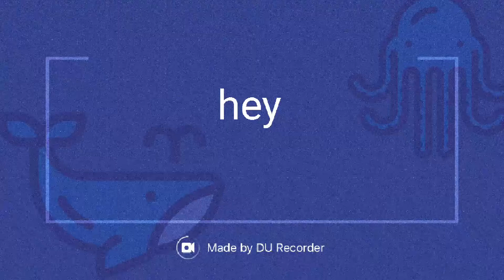Cooking Fever Alpine Meat Palace level 5 3 Stars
We unlocked Ribs and upgraded it to max level
Cooking Fever Alpine Meat Palace level 5 3 stars everything maxed out kitchen and interior fully upgraded
song used
Free Download / Stream Copyright Disclaimer: - Under section 107 of the copyright Act 1976, allowance is mad for FAIR USE for purpose such a as criticism, comment, news reporting, teaching, scholarship and research.